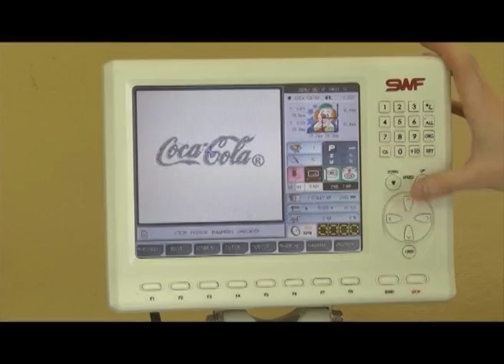Лучшие практики КСО ТОО"Clotwell"